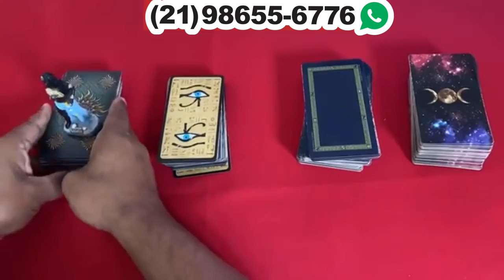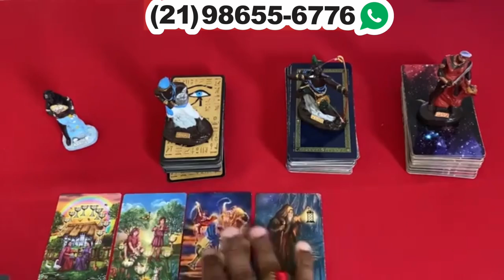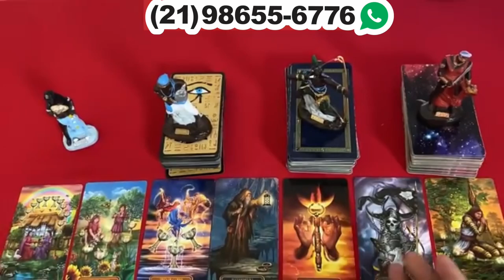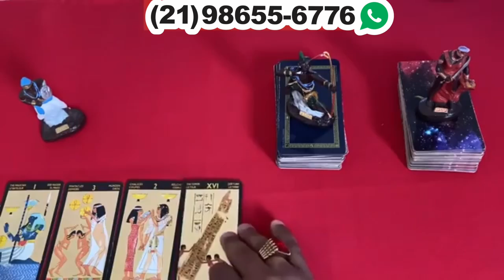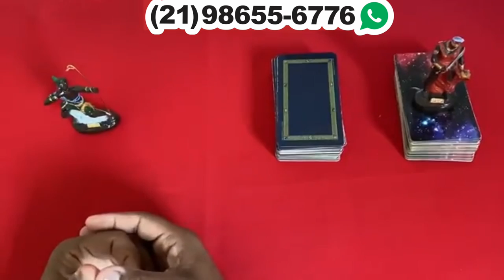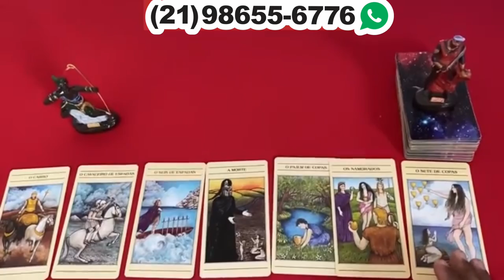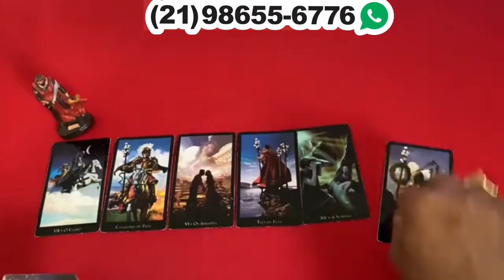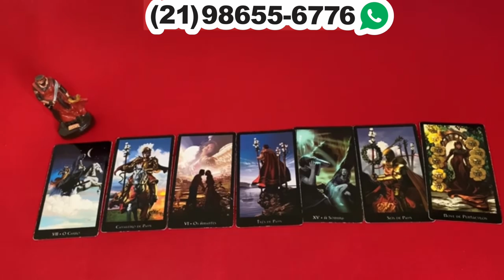Descubra Suas Respostas Com o Tarot Responde 🔮 | Leitura de tarot Diárias e Interativa